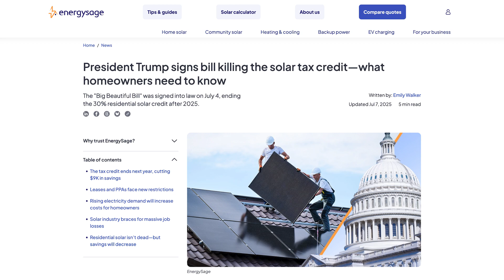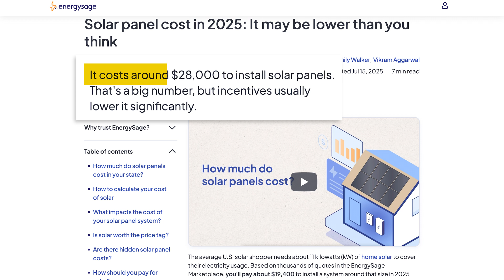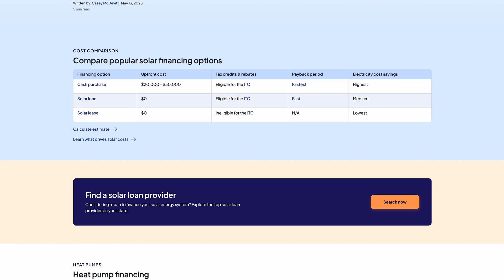It’s Never Been a Better Time to Go Solar | Plugged In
The clock is ticking on the biggest solar savings in a decade, and it's not just about money—it's about energy security.

In this episode of Plugged In, we discuss how the new budget bill slashed the solar tax credit nearly 10 years early, creating a December 31st deadline to claim roughly $9,000 in savings. But here's the thing: even without the ITC, going solar now makes more sense than ever.

We sit down with Emily Walker from EnergySage who fought lawmakers in D.C., Ravi Mikkelsen from @atmosfinancial who explains why solar loans beat leases every time, and @solartimeusa's Martyna Kowalczyk who reveals why her Texas customers aren't calling about incentives—they're calling about survival. We also spoke with homeowner, storyteller, and climate activist @ReLauren on her experience going solar in this political climate.

This episode isn't just about tax credits and payback periods. It's about taking control of your energy future. The solar industry might have a bad rap, but we'll show you how to navigate it safely. Time to stop letting utility companies control your power bill—and your power security.

📖 Chapters:
00:00 - Intro
00:30 - Big Beautiful Bill did ugly things for solar
02:00 - Solar financing to claim the tax credit
02:56 - You’ll see bigger savings if you go solar now
03:35 - Electricity prices may go up
04:23 - Going solar now ensures energy security
05:53 - Solar is more affordable than you think
08:27 - How to avoid predatory solar companies
09:46 - Why Lauren Bash goes solar with EnergySage
10:55 - Outro

Guests:
Emily Walker, Director of Content & Insights, EnergySage
Ravi Mikkelsen, Co-Founder & CEO, Atmos Financial
Martyna Kowalcyzk, CEO, Solartime USA
Lauren Bash, Climate Activist & Storyteller, @ReLauren